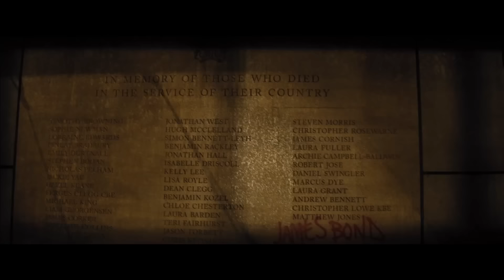007 Spectre Official Trailer #2 (2015) Daniel Craig James Bond Movie HD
007 Spectre Trailer 2 (2015) Daniel Craig James Bond Movie HD [Official Trailer]